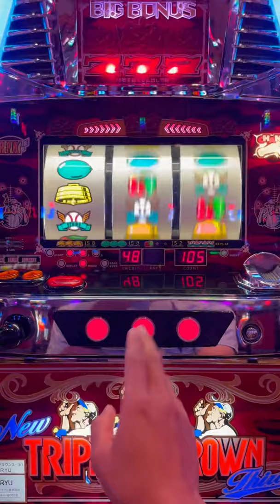ニュートリプルクラウンThird